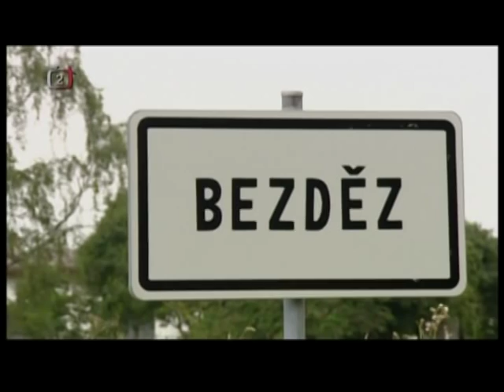Czech Opera, Tajemstvi (The Secret) by Smetana with English Captions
Tajemstvi (The Secret) is a Czech comic opera by Bedrich Smetana.  I put English closed captions to the video for the benefit and education of English speakers. Subtitles updated 10/23/2022.  The video is small - best on a tablet or phone.  The singing is very good.  The music is a delight.

Litomysl Smetana Festival 06/23/2006

Conductor: Národního Divadlá
Malina: Miloslav Podskalsky
Miss Roza: Katerina Jalovcova
Kalina: Roman Janal
Blazenka: Maria Haan
Vit: Pavel Cernoch
Bonifac: Ludic Vele
Skrivanek: Jaroslav Brezina
Master Bricklayer: Ivan Kusnjer